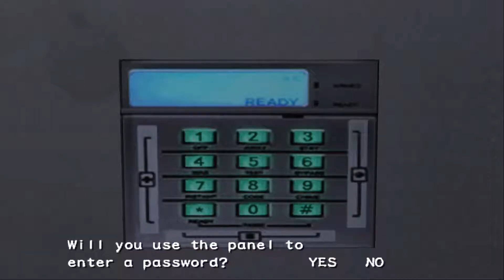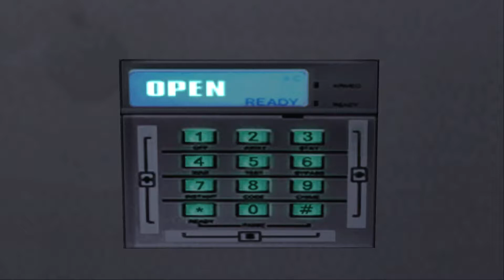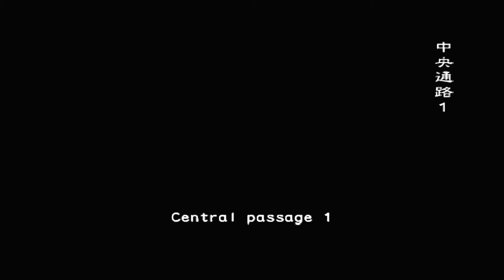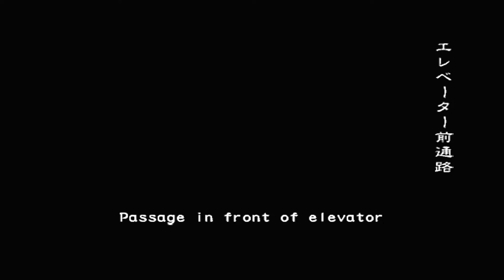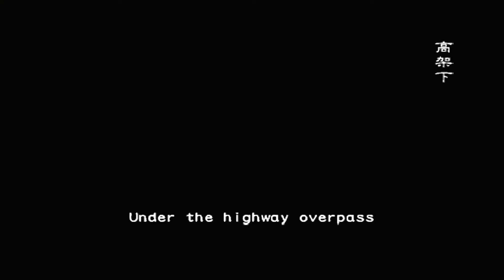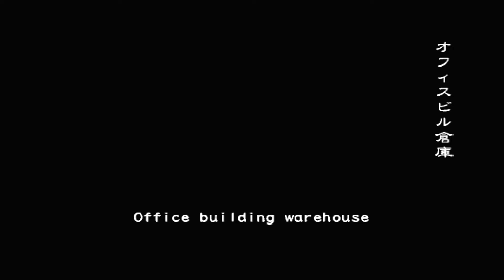Resident Evil Outbreak File #2 [Online Gameplay #6] End of the Road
Horror mode